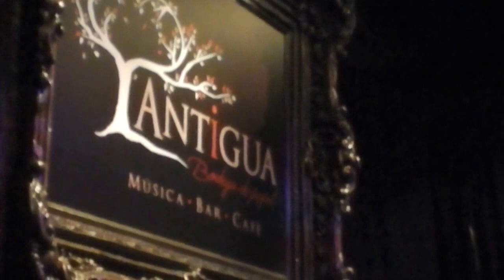Fernando Cumaná & Libre Voz en la Antigua Bodega de Papel, en Tijuana México.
Fernando Cumaná y Libre Voz interpretan Aguanile, de Héctor Lavoe, en la Antigua Bodega de Papel, en Tijuana México. ¡ Una noche llena de candela y burundanga !
Armando Vidal y Fernando Cumaná son dos grandes del son en Tijuana y forman parte regular del elenco de viernes y sábado en la Antigua Bodega de Papel. Nos vemos en la pista!